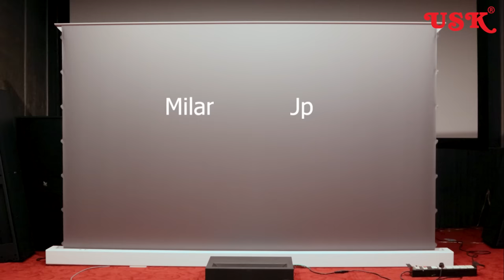Milan Floor Up Tap Tension 120" Screen | Ultra Short Throw Projector